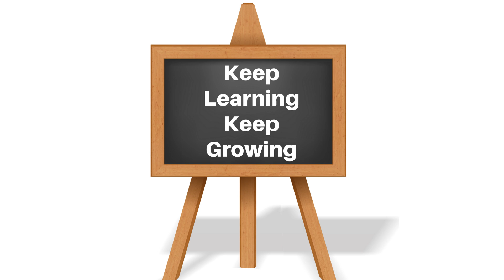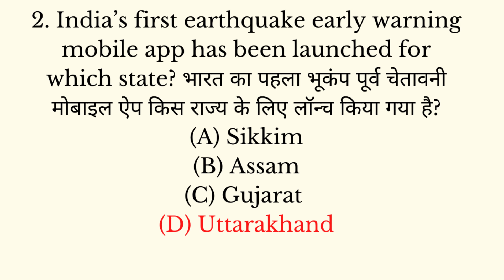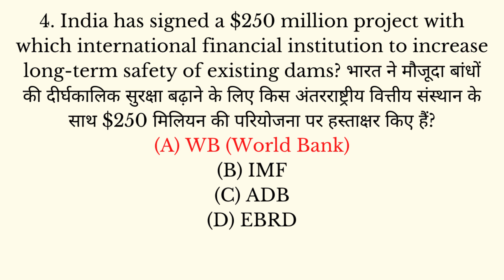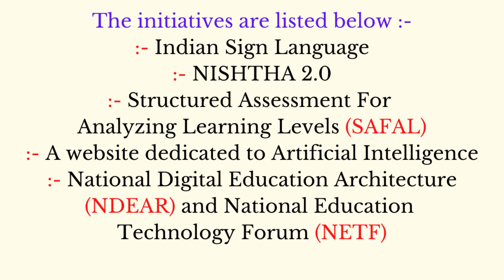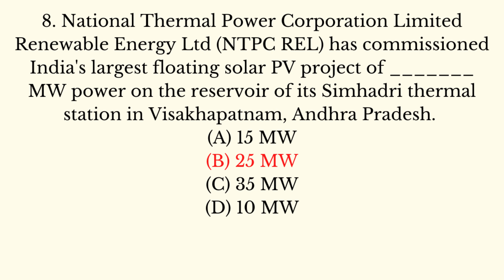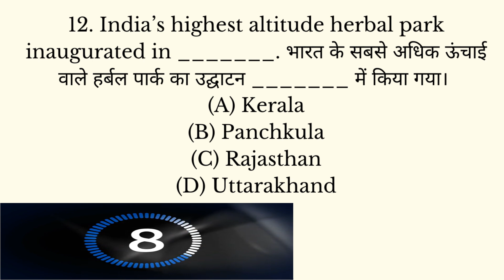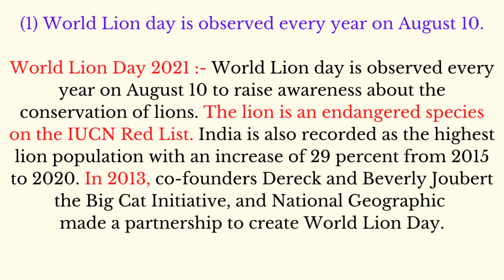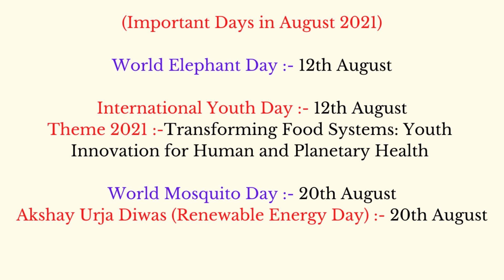(Mock TEST #18) Current Affairs August 2021 Most Expected MCQs For NTA UGC NET Paper October 2021